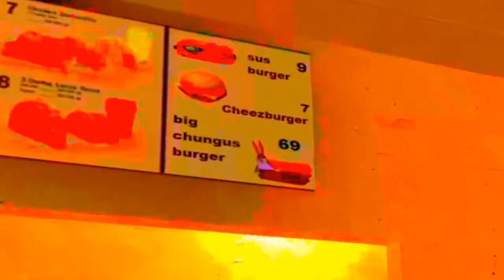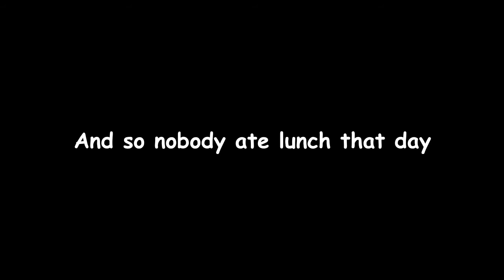Gmod Theatre ep 2: Tacobell Turnabout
two young men go to eat